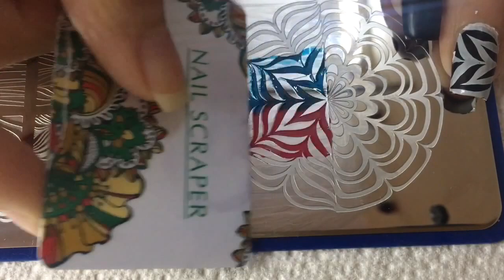🎯🎨CHEAT AT WATERMARBLE w/ Stamping plate🎨🎯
Products used:
🔅 Sally Hansen - Big peel off base coat (before using glitter polish)
🔅 Bornprettystore - Pink liquid tape (around ring finger nail)
🔅 Sally Hansen - Ice queen (glitter polish on ring finger)
🔅 Revlon multicare base+top coat
🔅 Maybelline Blackout
🔅 Sally Hansen - Big Matte top coat
🔅 Bundlemonster - Stamping plate BM-XL210
🔅 Bundlemonster stamping polishes - Angelic white, Crimson red, royal blue
🔅 Bornprettystore - Clear jelly stamper & scraper, manicure saver cotton claw